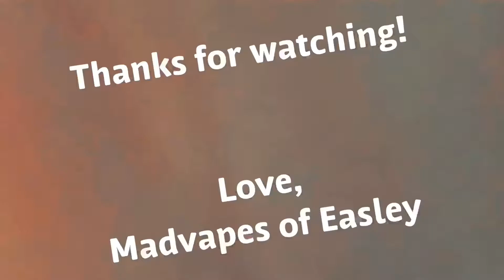The Falcon on the Horizon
In this video we will be showing you the new color way for the Falcon tank.